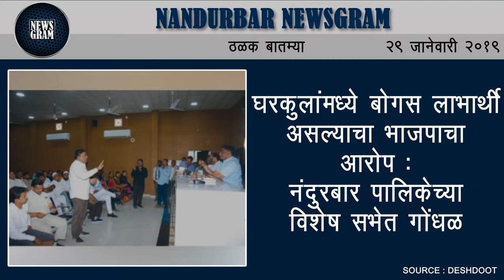Nandurbar Newsgram | Nandurbar News | Today's News Headlines | 29 January 2019